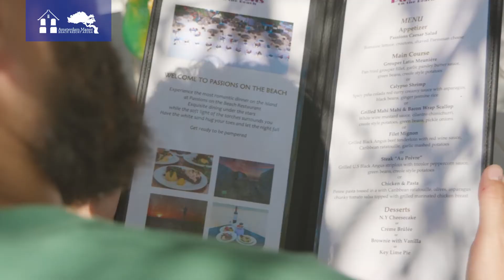Lunch at Passions on the Beach in Aruba - Amsterdam Manor Beach Resort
For cooling cocktails and casual lunch on Eagle Beach, go to Passions on the Beach. Enjoy the sun setting over the beautiful Caribbean Sea as you experience an unparalleled culinary experience on the beach when you stay at Amsterdam Manor Beach Resort.